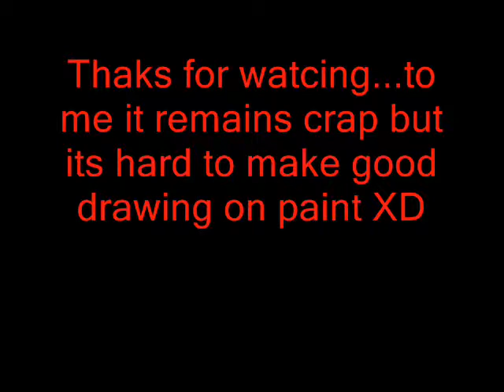Naked Deaconess - Balcony of blues